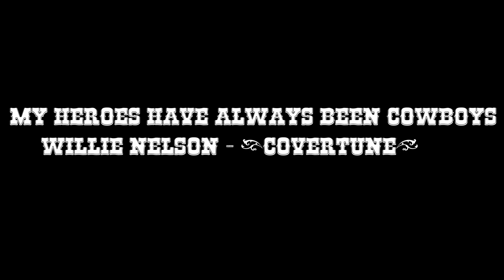My Heros Have Always Been Cowboys - Willie Nelson - (covertune)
Who doesn't like Willie Nelson, I've been a fan since his "Redheaded Stranger" album. I don't sing like him, but love singing his tunes.